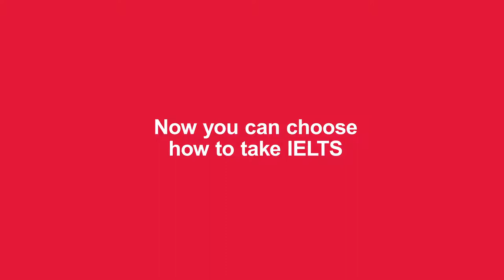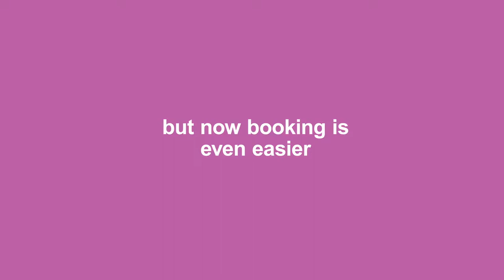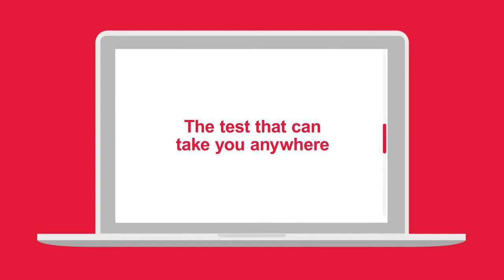Computer delivered IELTS